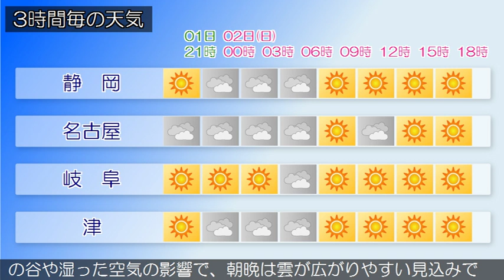2018/12/01 東海地方の天気予報 夕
愛知県では、２日まで空気の乾燥による火の取り扱いに注意してください。西日本から東日本は高気圧に覆われています。東海地方は、晴れまたは曇りとなっています。今夜の東海地方は、高気圧に覆われておおむね晴れますが、上空の気圧の谷や寒気の影響で、雲の広がる所があるでしょう。明日の東海地方は、引き続き高気圧に覆われておおむね晴れますが、上空の気圧の谷や湿った空気の影響で、朝晩は雲が広がりやすい見込みです。静岡県では夜遅く雨の降る所があるでしょう。